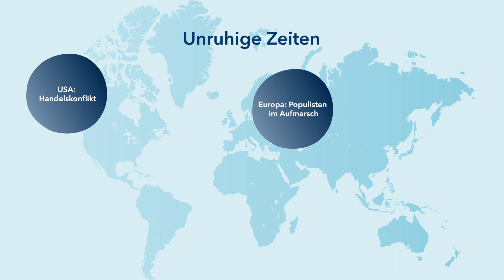Wie bruchsicher sind Ihre Anlagen? − Analyse des Wertschriften-Portfolios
Nachdem in den vergangenen Jahren das Umfeld für die Finanzmärkte nahezu ideal war, bekommt das Bild allmählich Risse. Anleger sollten daher ihr Portfolio auf den Prüfstand stellen. Dr. Felix Brill, Chief Investment Officer der VP Bank, erklärt, wie Sie einen Scherbenhaufen bei Ihrer Anlage vermeiden.